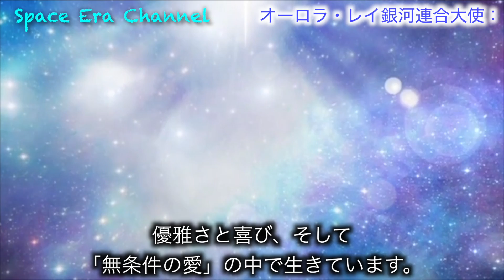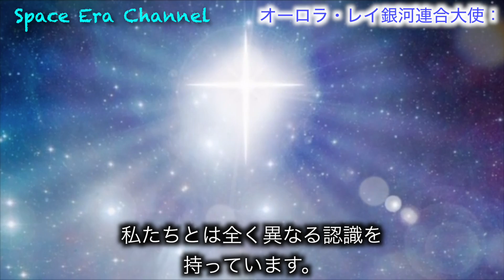プレアデス文明の真実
ソース↓ありがとうございます✨

画像・動画

BGM

for future generations / Free BGM Ver.